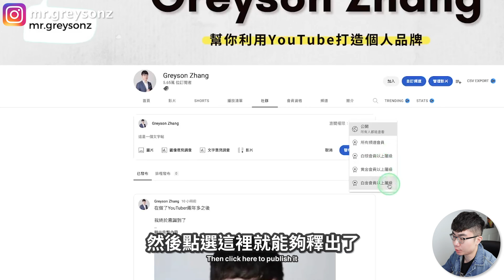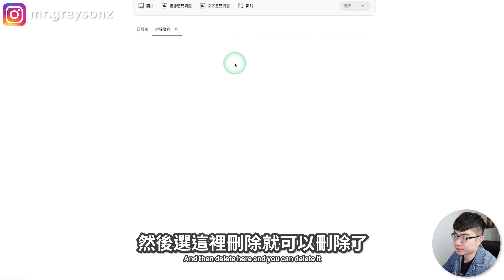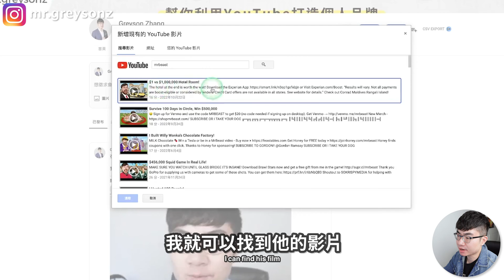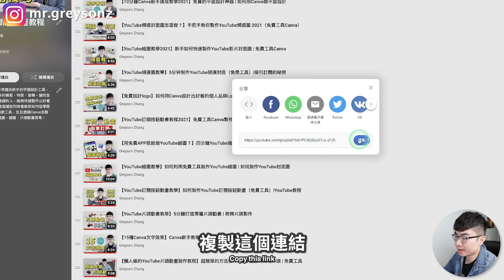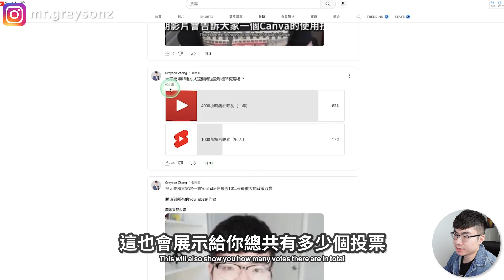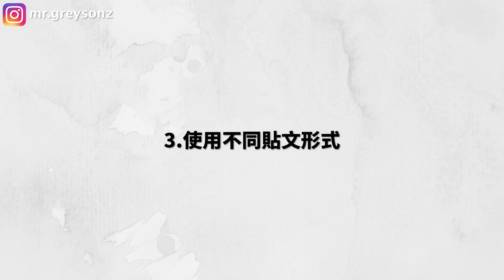【YouTube社群功能你還不會用？】YouTube社群功能完整教程（2023）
在YouTube取消500訂閱人數限制之後，越來越多頻道都開啟了YouTube社群功能。 YouTube的社群功能是一個很好的途徑去和你的頻道訂閱關注互動以及幫助你觸及到新的觀眾。今天這期影片，我就會和你分享如何在電腦端和手機端使用YouTube社群功能，有哪些形式，如何閱讀發帖後的數據以及在影片的最後我會告訴你3個技巧去最大化的達到發帖效果。

時間軸：
0:00 介紹
0:29 最新社群開通政策
1:10 電腦端操作
4:29 手機端操作
5:43 查看數據
6:55 三個技巧
8:14 最新盈利政策更新